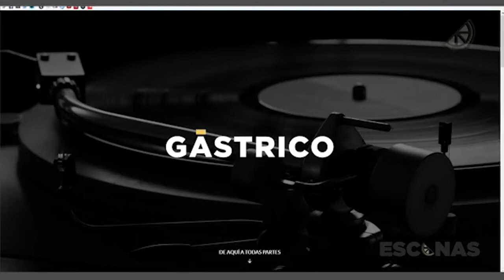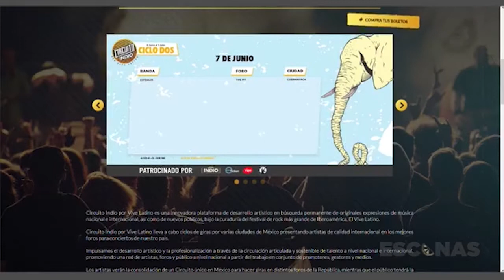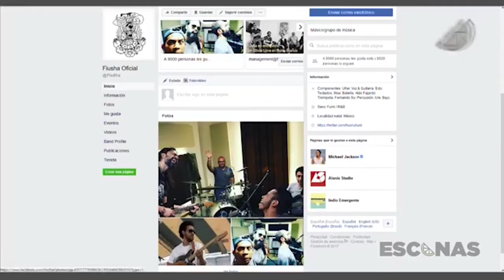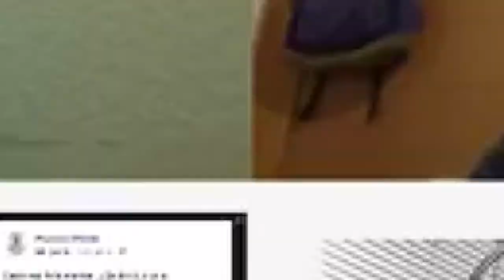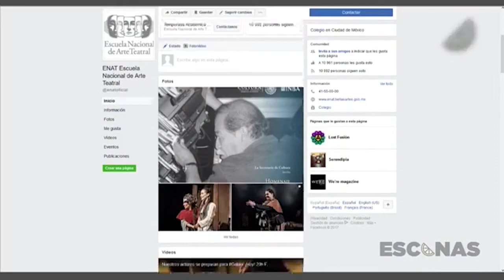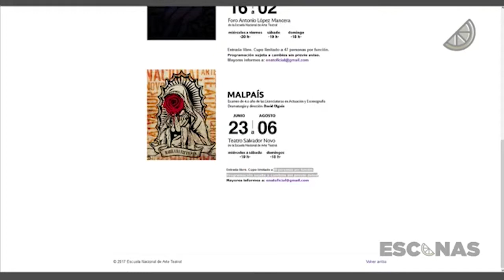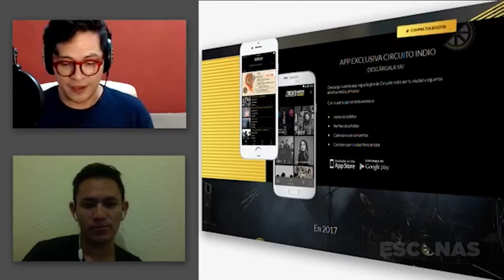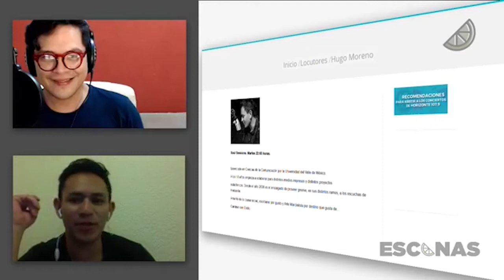ESCENAS: 015 HUGO MORENO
Miércoles de ESCENAS y en esta ocasión tuvimos a un invitado que se ha encargado de dar la cara por géneros no muy socorridos en la CDMX como el Funk y el Soul. ¿Cómo lo hace? Pues es locutor en Horizonte 107.9, Manager de Fiusha, Colaborador en una distribuidora digital y profesor de la carrera en "Negocios de la Música".